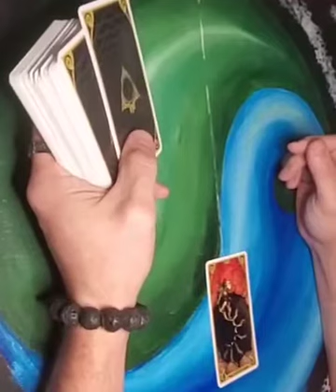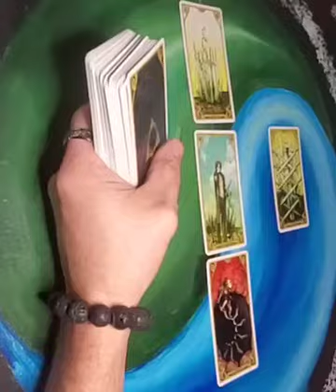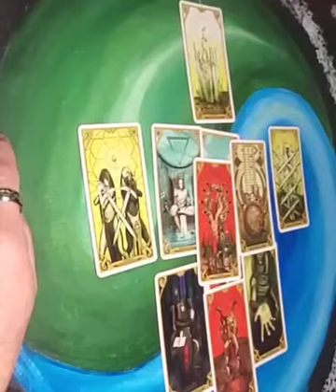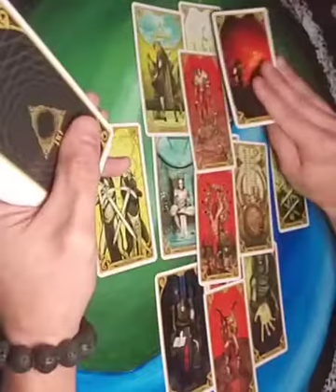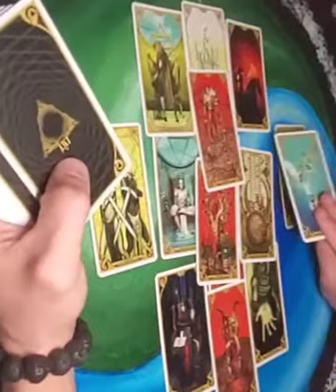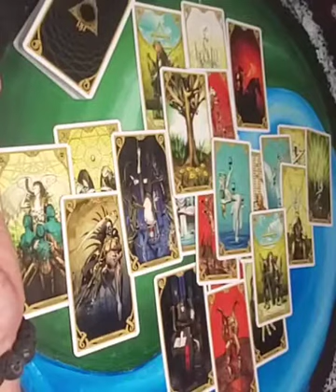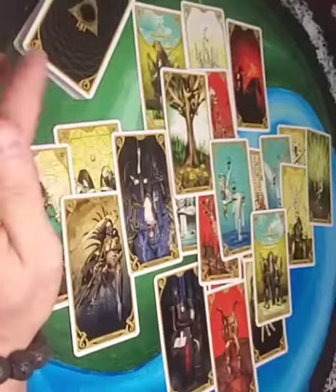Leo - Warning - This may be forced on you!! Feb 7 - 13 2022